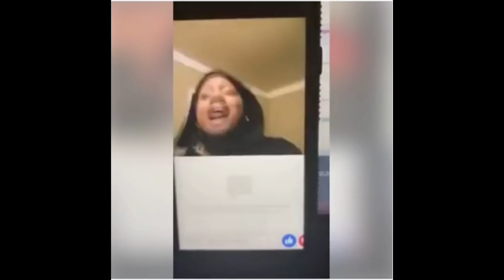Daughter Disrespects Mother On Facebook Live (12/23/16)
LOL! They even be fighting and arguing on live! 🤣

Original Video 👉🏻 (Credit To The User For The Video!)